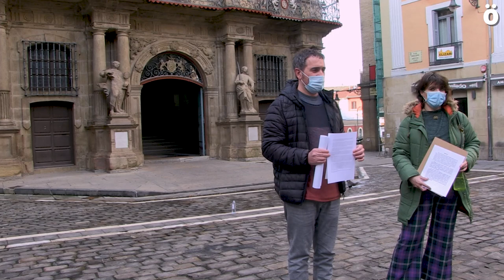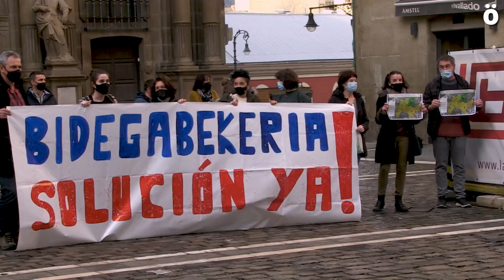Madres, padres y trabajadoras de las Escuelas Infantiles contra los cambios de Na+ y PSN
Hoy en el pleno comparecen un representante de los padres y madres y una directora de una de las Escuelas Infantiles. Desde las madres y padres piden que al menos haya una escuela infantil en cada zona en euskera frente los cambios de Navarra Suma con el apoyo del PSN que reduce el euskera a sólo cuatro centros. El próximo día 12 de febrero, las trabajadoras han convocado una huelga.